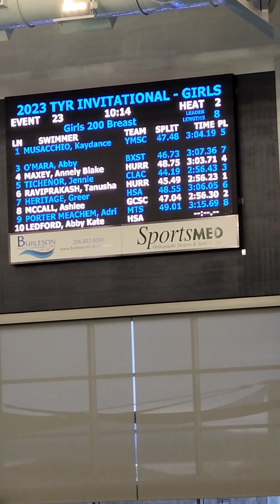Cakes swimming 200 Breast at HSA TYR Invitational 2023